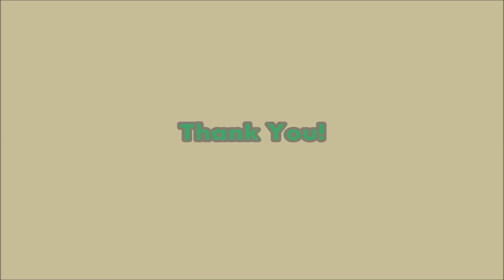Close To Far Song 13